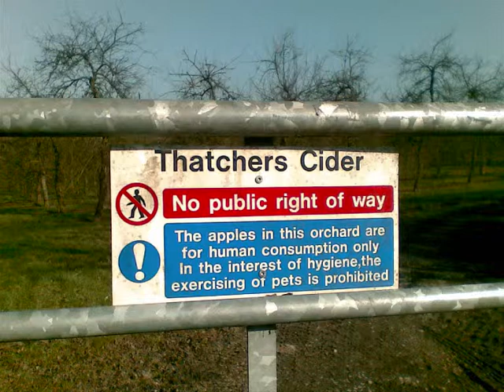Puxton Circular Cycle Ride, March 2011, Part 1.wmv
The start of a 9 part cycle ride with the aim being to reach St Andrew's Church Cheddar. A number of videos capture different parts of the route from Puxton, The Strawberry Line, Winscombe and the Cheddar & Axbridge Reservoir.Throughout the cycle I am surrounded by the beautiful scenery of the Somerset levels and vales, the Mendip Hills, the Bleadon Hills, Crook's Peak and Cheddar Gorge.Part 2 to follow soon as I approach The Strawberry Line.